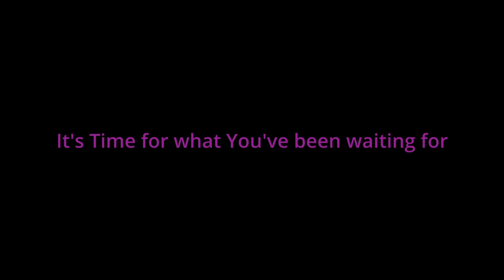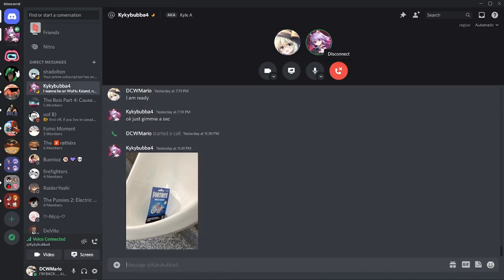Two Idiots Drive Cars with Dolls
Me and David decided to use Fumos to race, what could go wrong?